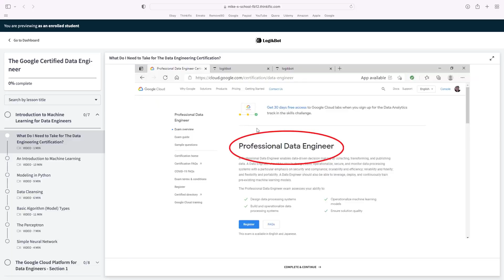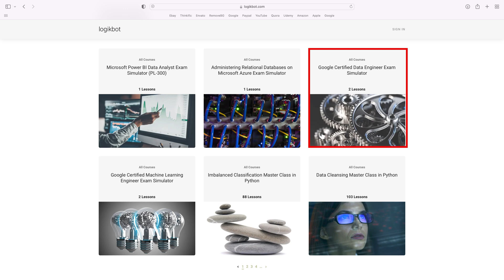The Fastest and Most Affordable Path to the Google Certified Data Engineer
The fastest and most affordable way to attain the Google Certified Data Engineering Certification.